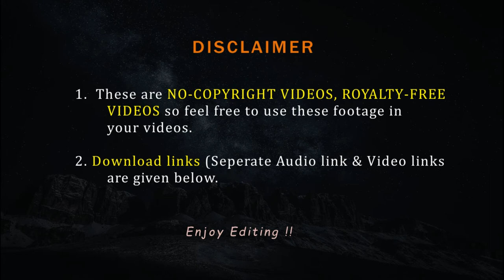Bridge | Top view of bridge covered in fog Nocopyright| nocopyright video of Bridge